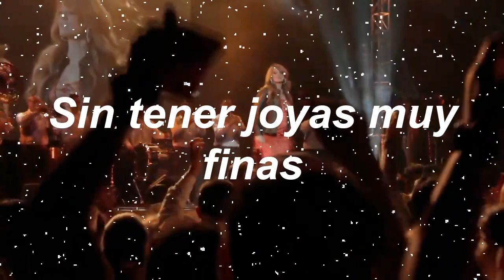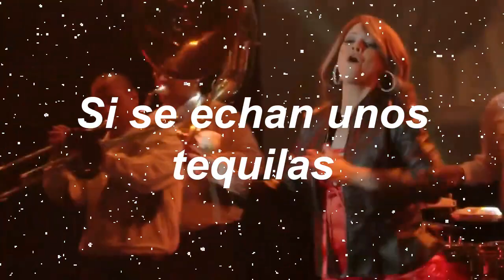Dama Divina Lyrics